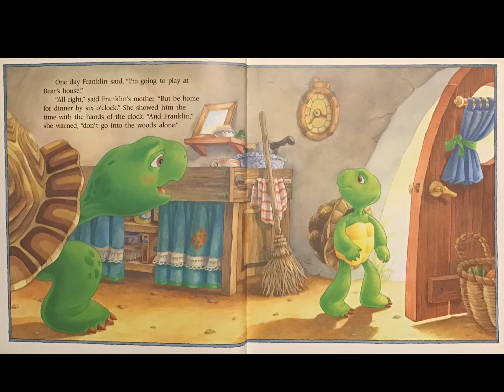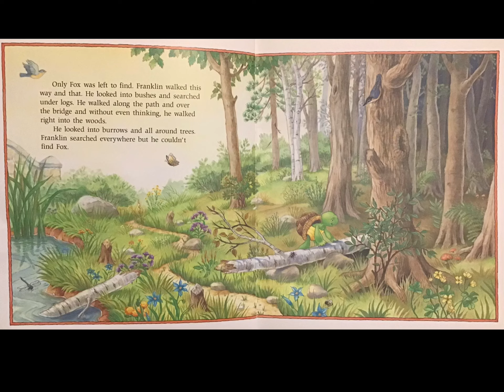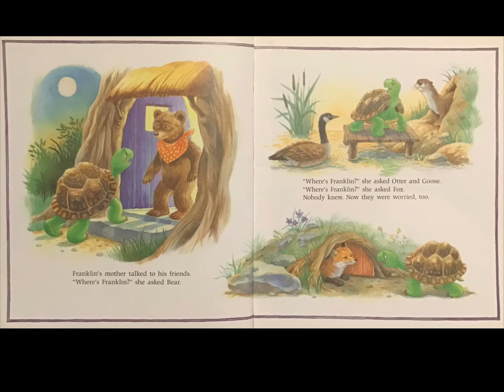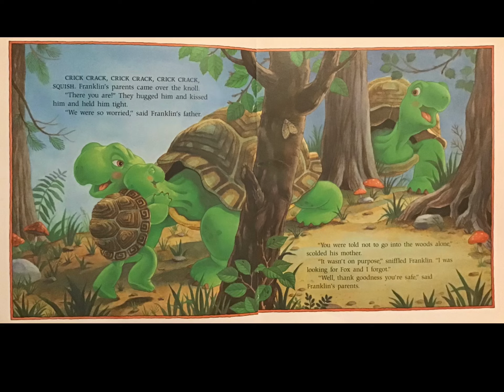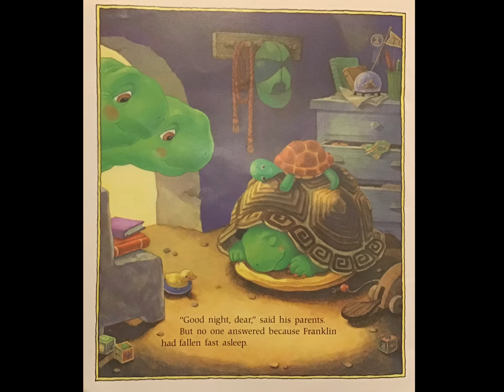Franklin is Lost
Oh no, "Franklin is Lost"! Will he find his way home? Find out with Jen. Story by Paulette Bourgeois and Brenda Clark.